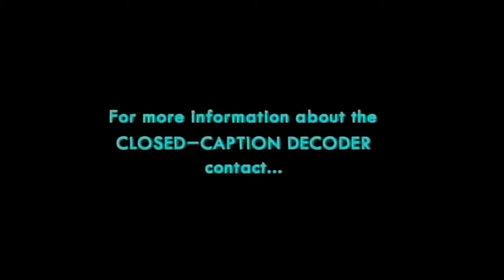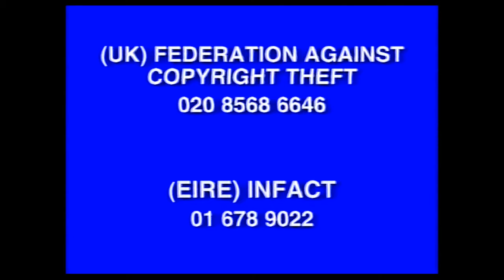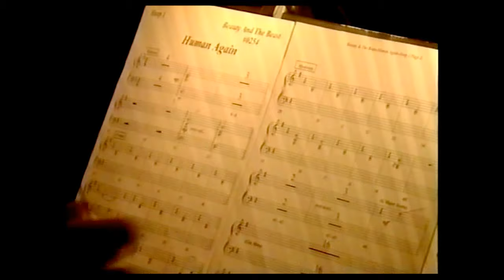Digitized opening to Cinderella II: Dreams Come True (UK VHS)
Here is the opening to my Cinderella II: Dreams Come True UK VHS tape. Digital conversion direct from video tape. (For more of the same please click here..

Blue Warnings
Closed Captions info
Disney Video Piracy warning
Coming Soon
1. ATLANTIS: The Lost Empire

2. Return To Neverland
3. The Hunchback of Notre Dame II

4. Beauty and The Beast: The Special Edition

Now Available
5. The Little Mermaid II: Return to the Sea
6. The Emperor’s New Groove
7. Walt Disney World Resort in Florida promo
8. Walt Disney Cruise Line promo

Feature Presentation
9. Cinderella II: Dreams Come True intro